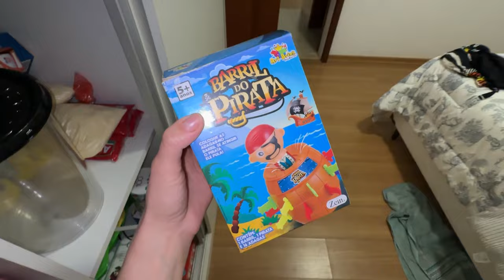SOCORRO! O SMILE ME PRENDEU DENTRO DO CARRO!!